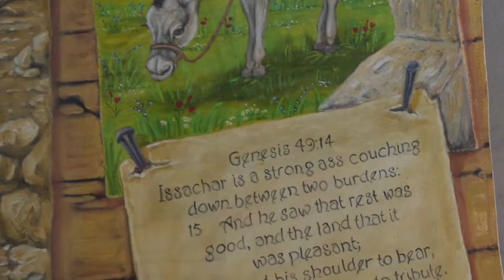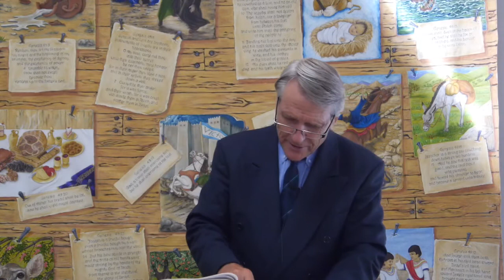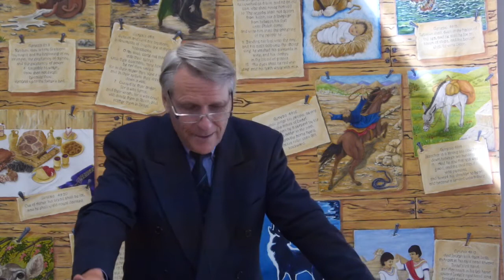2 The Tribe of Reuben - The Twelve Tribes of the 144,000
John Thiel - The Twelve Tribes of the 144,000
To download or listen to the mp3 audio or read the full transcript,